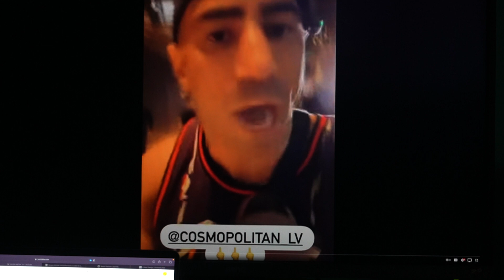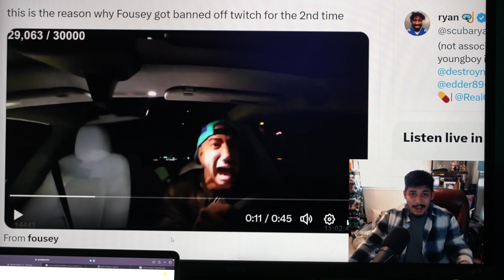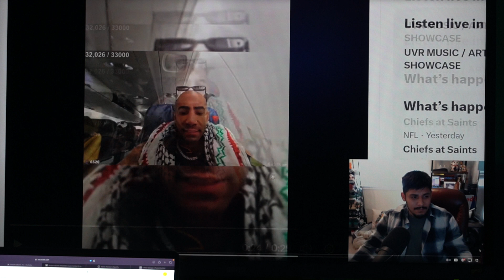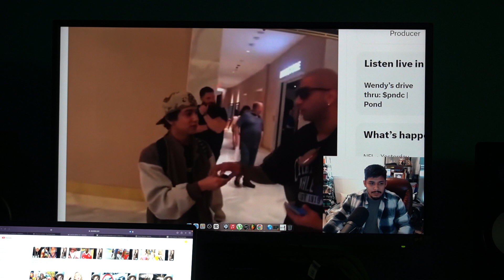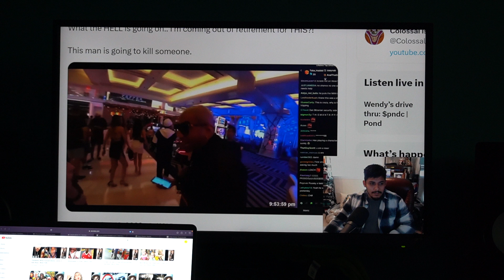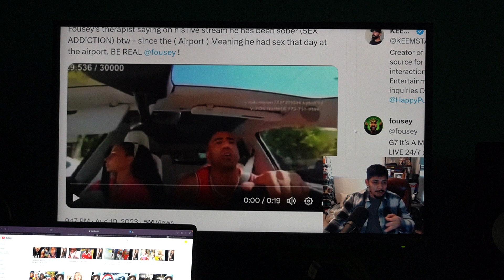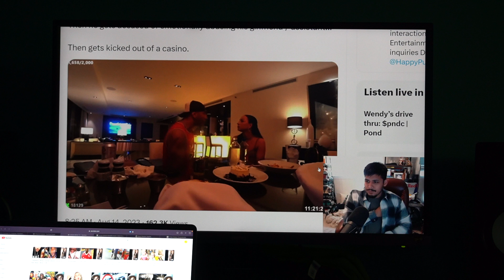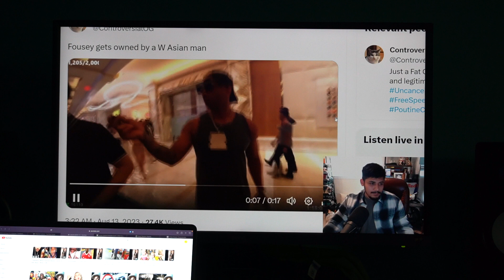The Fouseytube Drama Gets DEEPER - REACTION